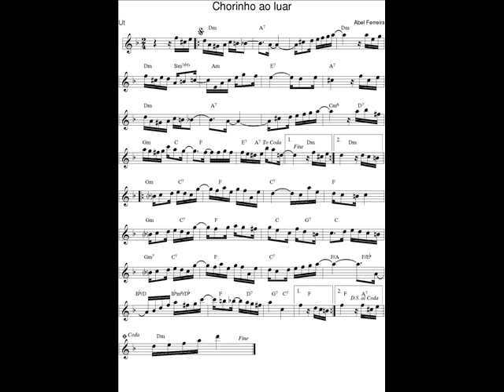DOCE DE CHORO : Chorinho ao luar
DOCE DE CHORO : Chorinho ao luar - Abel Ferreira